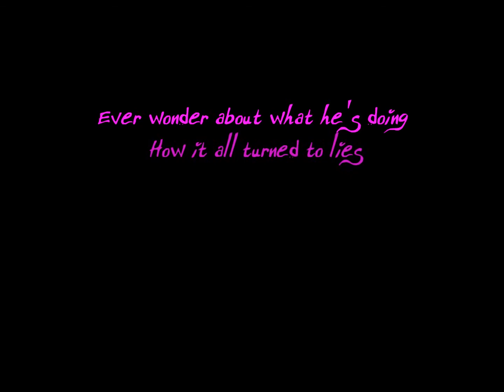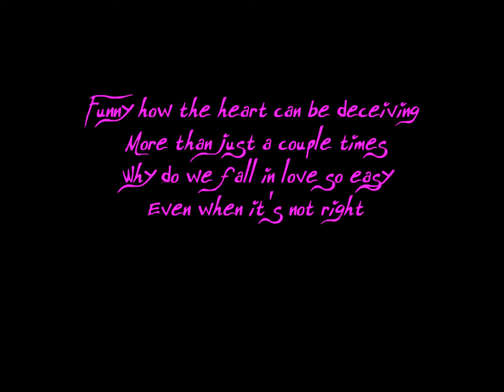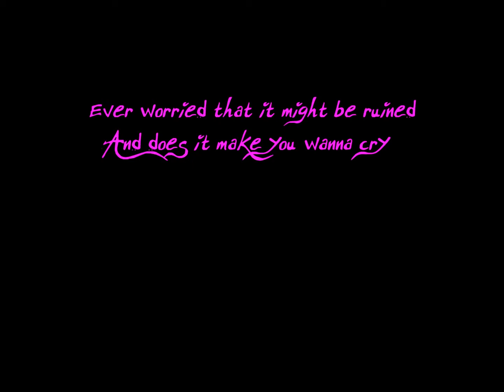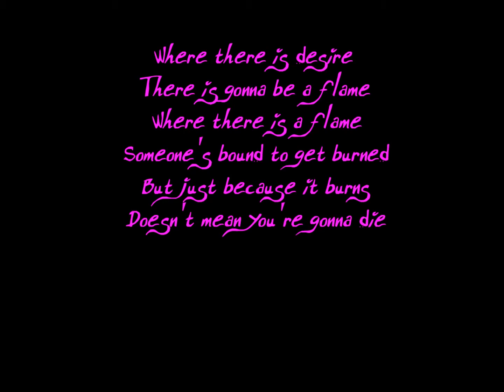Pink - Try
Pink - Try with lyrics